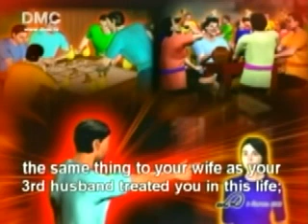DMC Law Of Kamma 481025.wmv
Luang Phaw The Awesome